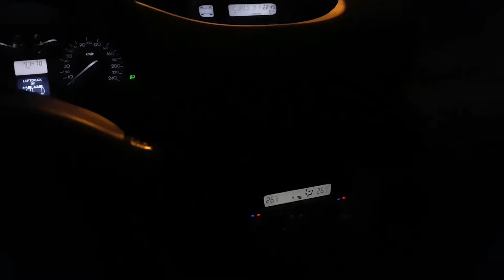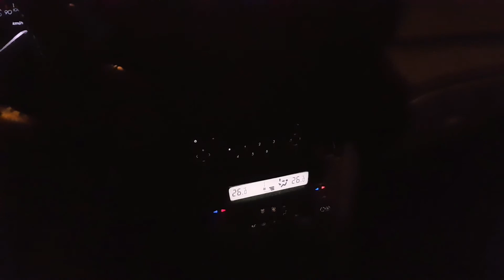Renault Laguna 2 Privilege Night Panel view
Renault Laguna 2 1.9Dci Privilege Night Panel view.